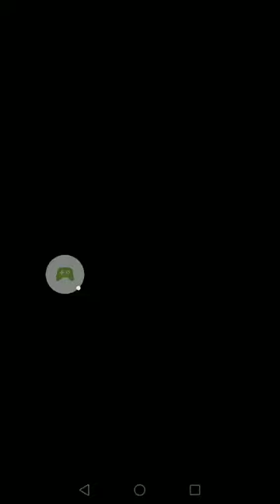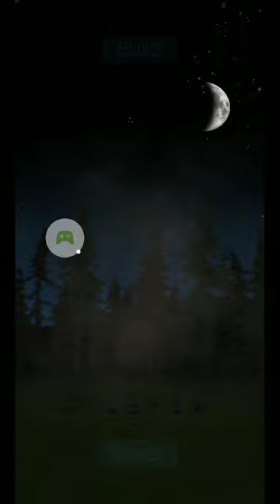Feuerwerk Spiel, Feuerwerk Spiel